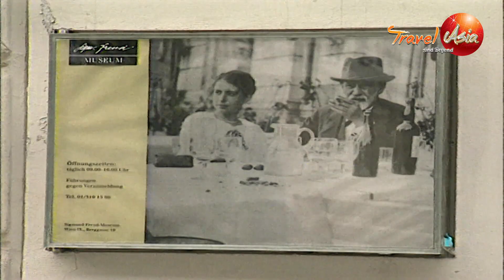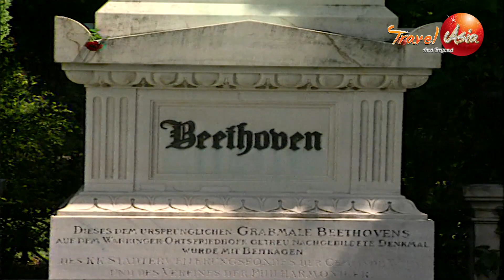Austria - Vienna - The birthplace of classical music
Long before the millions of tourists started pouring into Austria, this country was home to the Hapsburg family. One of the most powerful dynasties in Europe. They ruled this land and most of the surrounding region, for centuries. From the 13th to the 20th.